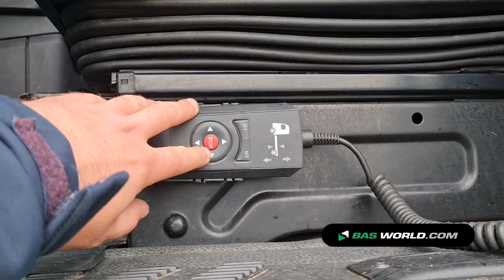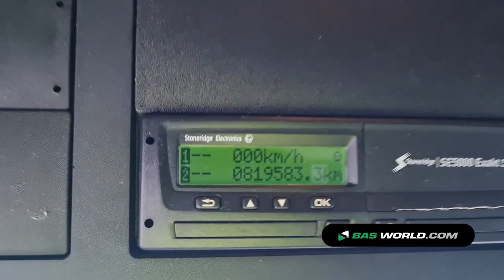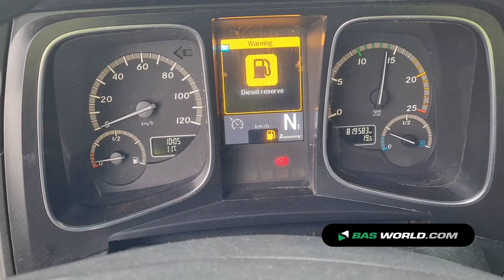70173620 Mercedes Actros